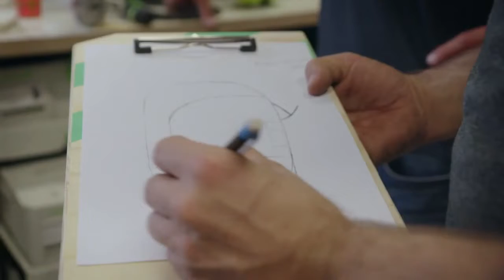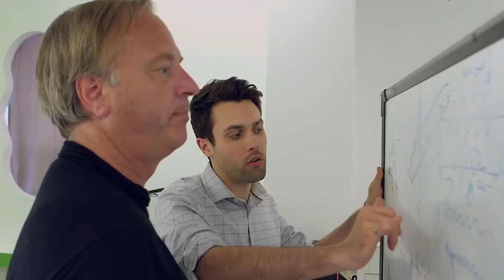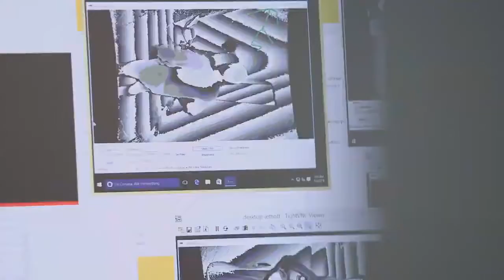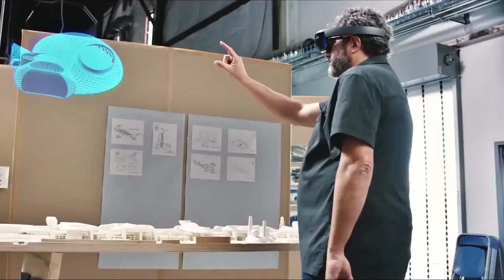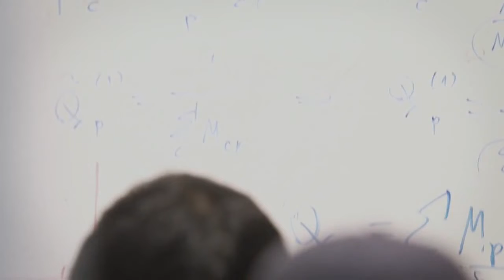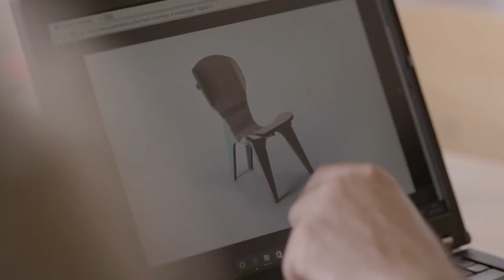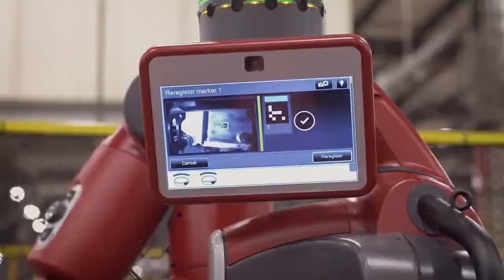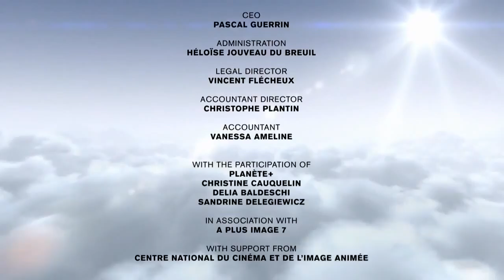Work Of The Future @ Impossible Engineering - 未来的工作@不可能的工程